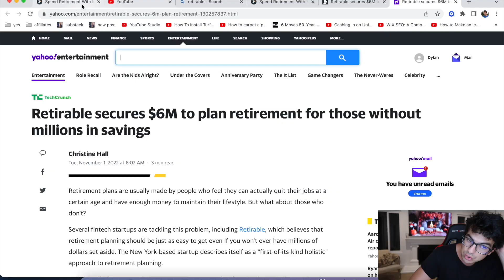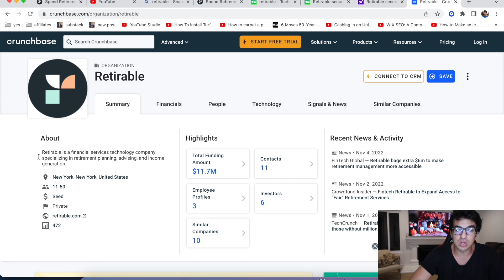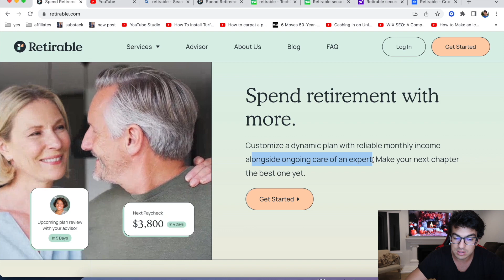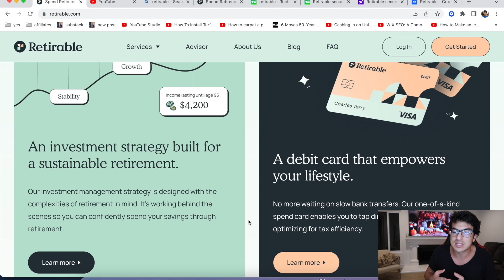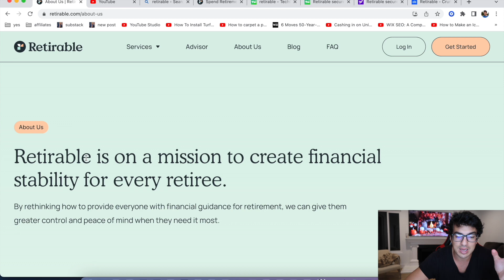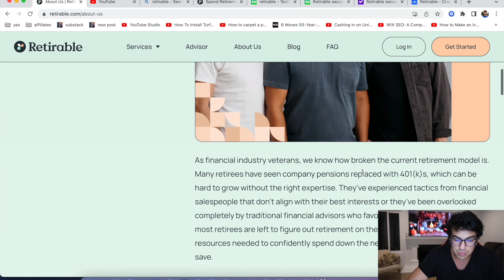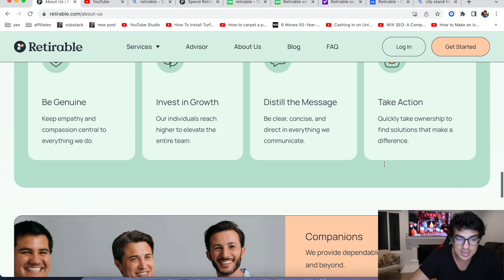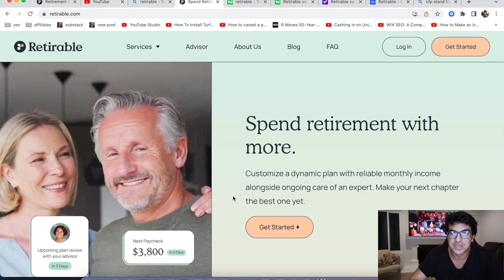What is Retirable? A New Way To Retire Without Millions In Savings!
⭐️ Signup for Retirable and get a FREE consultation with a retirement expert ⭐️

⭐️ Sign up to be an Uber Driver And Get A Bonus up to $2,000 ⭐️

Rideshare Professor
Dustin is Driving
Rideshare Revolution